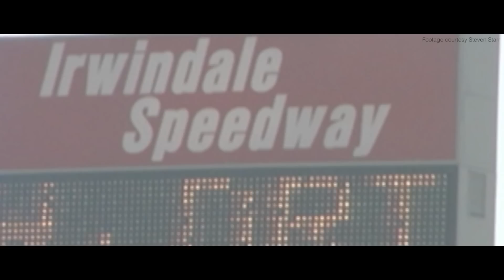How to Become a Pro Drift Driver - Controlled Chaos - A Drifting Documentary Eps 1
In this first episode of Controlled Chaos, we see the roots of how Daijiro Yoshihara, Justin Pawlak and Darren McNamara got into drifting. As we follow their footsteps we also see how drifting has evolved these past 10 years in the US to what it has become today.
It's the beginning of the 2014 Formula Drift season, with Dai coming in with a new Subaru BRZ, D-Mac reaching for the championship in his proven S14 and JTP also fighting for that elusive crown he has yet to capture. GTChannel will document Team Falken Tire for the entire 2014 season.

Produced and Directed by Taro Koki.
Edited by Daniel Baker
Cameras by Teddy Phu Tanh Danh, Thomas Babiarz, Tatsu Tsuchida and Loren Haleston.
Graphics by EJ Kim
Music Mike Eldred

No really!